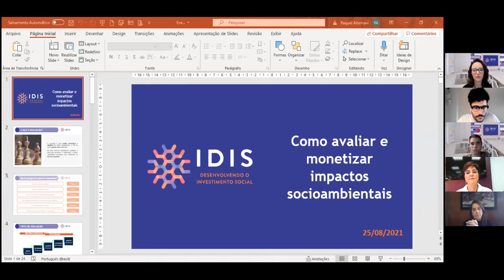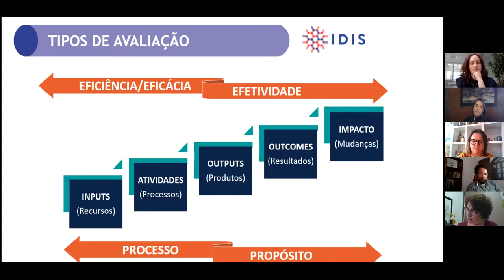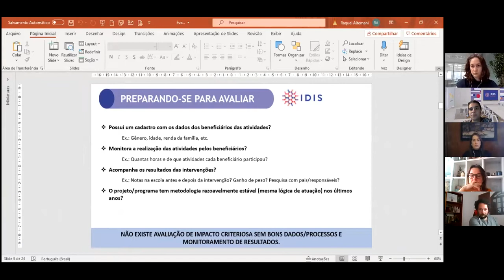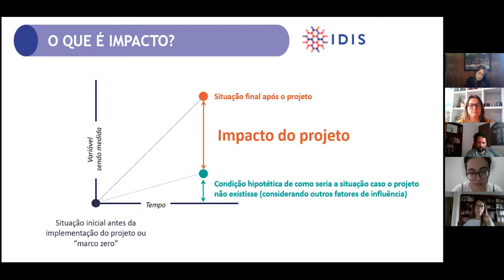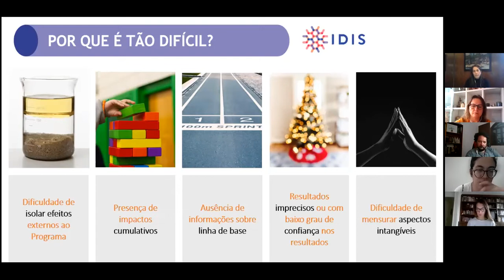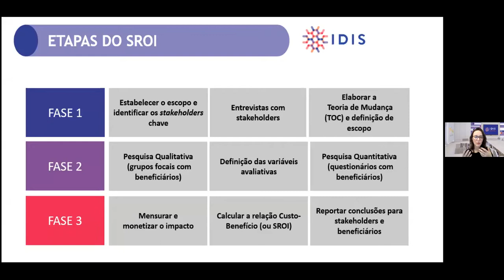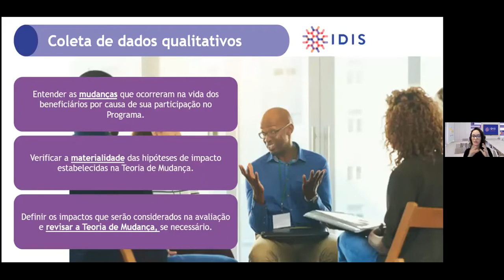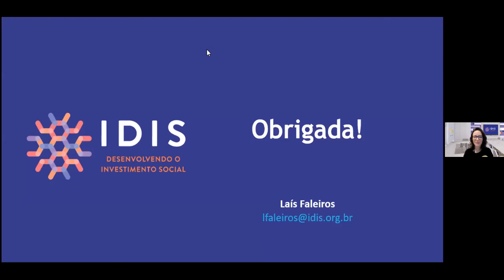SROI: como avaliar e monetizar impactos socioambientais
O ‘SROI – Social Return on Investment’, ou Retorno Social sobre Investimento, é um protocolo de avaliação que propõe uma análise comparativa entre o valor dos recursos investidos em um projeto ou programa e o valor social gerado para a sociedade com essa iniciativa. Trata-se de uma ferramenta poderosa de mensuração, que além de trazer a monetização do impacto social, integra dados qualitativos e quantitativos capturando a percepção dos beneficiários.

Para falar sobre o assunto, o IDIS – Instituto para o Desenvolvimento do Investimento Social promoveu um evento sobre os conceitos da avaliação de impacto e as especificidades do SROI.

Estavam presentes Júlia Machado, CFO da Gerando Falcões, e Suellen Lins Batista, do time de Responsabilidade Social da Fundação Sicredi. Ambas organizações realizaram avaliações de impacto na abordagem SROI com consultoria do IDIS e compartilharão a experiência e os benefícios desse tipo de avaliação para organizações sociais.